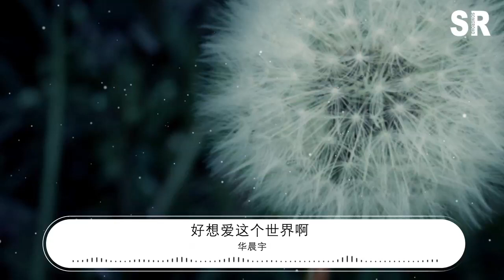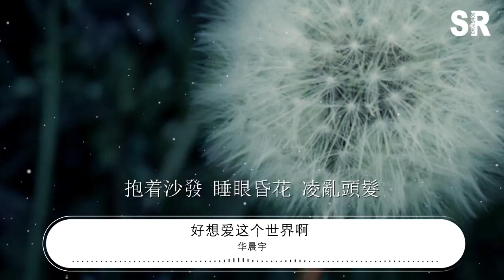華晨宇 - 好想愛這個世界啊 (Live)『無論我 在這裏 在那裏』【動態歌詞Lyrics】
好想愛這個世界啊 (Live)

00:00  作詞 : 裴育
00:00  作曲 : 華晨宇
00:00  編曲 : 鄭楠
00:00  製作人 : 鄭楠
00:00  Program : 鄭楠
00:01 原唱：華晨宇
00:01 演唱：華晨宇

00:12 抱着沙發 睡眼昏花 凌亂頭髮
00:16 卻渴望像電影主角一樣瀟灑
00:24 屋檐角下 排着烏鴉 密密麻麻
00:28 被壓抑的情緒不知如何表達
00:36 無論我 在這裏 在那裏
00:40 彷彿失魂的蟲鳴
00:42 卻明白此刻應該做些努力
00:48 無論我 在這裏 在那裏
00:52 不能彌補的過去
00:54 每當想起
00:58 想過離開 以這種方式存在
01:03 是因爲 那些旁白 那些姿態 那些傷害
01:10 不想離開 當你說還有你在
01:15 忽然我開始莫名 期待

01:31 夕陽西下 翻着電話 無人撥打
01:36 是習慣孤獨的我該得到的吧
01:43 獨木橋呀 把誰推下 纔算贏家
01:48 我無聲的反抗 何時能戰勝它
01:55 無論我 在這裏 在那裏
01:59 彷彿失魂的蟲鳴
02:02 卻明白此刻應該做些努力
02:07 無論我 在這裏 在那裏
02:11 不能彌補的過去
02:14 每當想起
02:18 想過離開 以這種方式存在
02:23 是因爲 那些旁白 那些姿態 那些傷害
02:30 不想離開 也許嘗試過被愛
02:35 會開始仰望未來
02:39 傷疤 就丟給回憶吧
02:50 放下 纔得到更好啊
02:58 別怕 別怕

03:03 想過離開 當陽光敗給陰霾
03:08 沒想到你會拼命爲我撥開
03:21 曾想過離開 卻又堅持到現在
03:26 熬過了 那些旁白 那些姿態
03:30 那些傷害
03:33 不想離開 當你的笑容綻開
03:38 這世界突然填滿 色彩

04:06 抱着沙發 睡眼昏花 凌亂頭髮
04:13 夕陽西下 接通電話 是你呀

04:19 音樂總監：樑翹柏
04:19 PGM：楊陽
04:19 鍵盤：達日丹 / 張繼旗
04:19 吉他：薛峯 / 褚旭
04:20 貝斯：努而德柯
04:20 鼓：崔石光
04:20 打擊樂：王宏濤

04:20 絃樂：靳海音®絃樂團

04:21 和聲：戈銳 / 曾嶸 / 路默依 / 張嫚宸